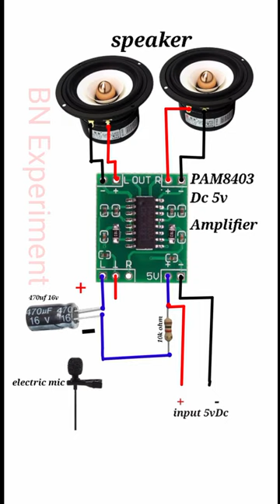Simple mic and speaker circuit mic Amplifier circuit PAM 8403 mic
BN Experiment